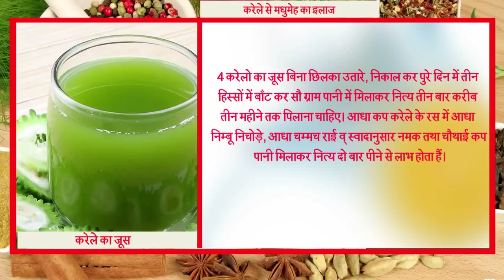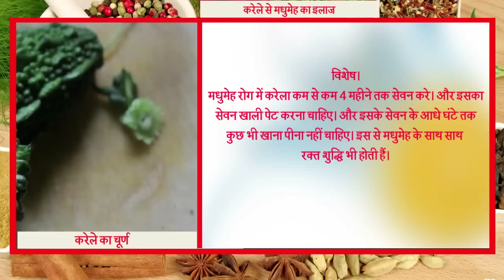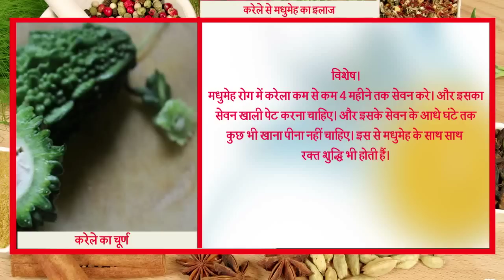करेले से कैसे ठीक करें मधुमेह की बीमारी | Sugar Ke Liye Karela | Karela Health Benefits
Watch Health benefit of Karela (BITTER GOURD).

Thank You So Much By : Ayurved Samadhan

Check out new videos of Ayurved Samadhan